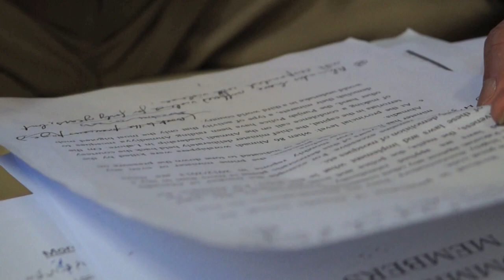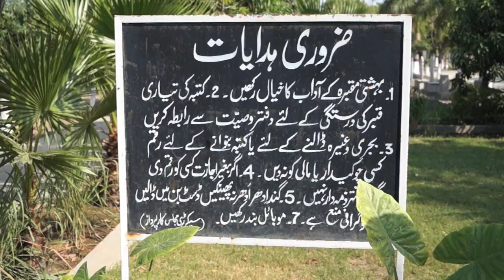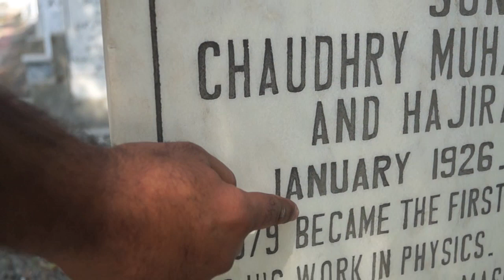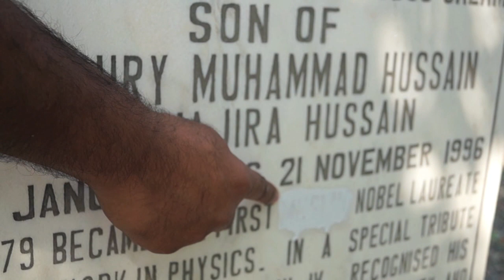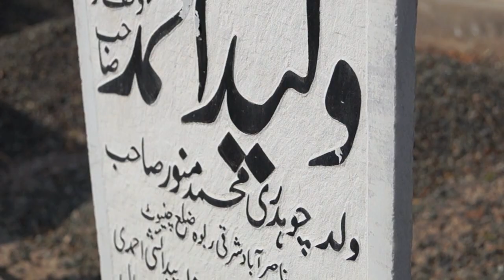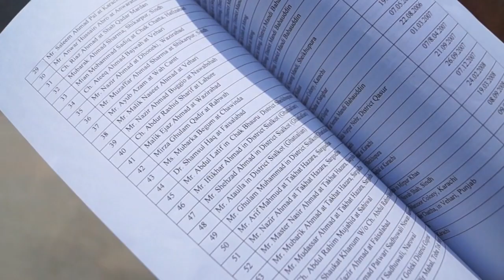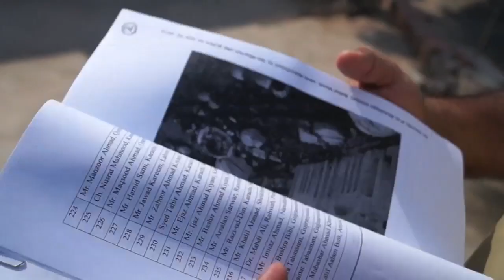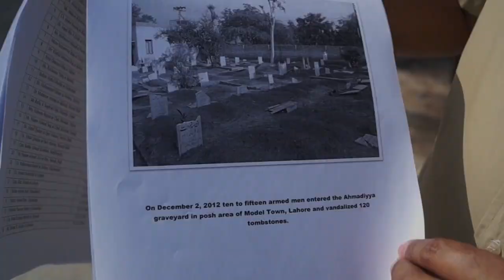Besuch in Rabwah, Pakistan, Zentrum der Ahmadiyya Muslim Jamaat Community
Rabwah ist das internationale Zentrum der Ahmadiyya Muslim Jamaat Religionsgemeinschaft. Geschätzte 36000 von ihnen leben in Deutschland. Die meisten von ihnen sind als Flüchtlinge gekommen, denn in Pakistan werden sie verfolgt. Allein das Grüßen mit Salem-aleikum gilt als Straftat, das steht es sogar in der Pakistanischen Verfassung. Viele landen schon wegen dieser Banalität 3 Jahre im Gefängnis. Sie verstoßen gegen das so genannte Blasphemiegesetz. Während einem Besuch in Rabwah bekomme ich Einblick in die aktuelle Situation der Ahmadiyya Religionsgemeinschaft in Pakistan - nicht nur hier, auch international kämpft die Glaubensgemeinschaft für die Abschaffung dieses Paragraphen.